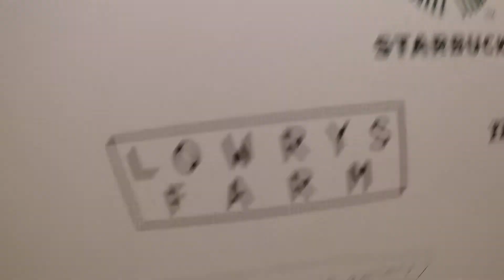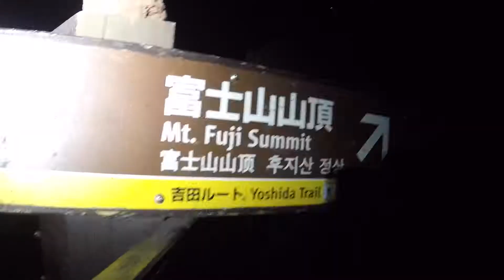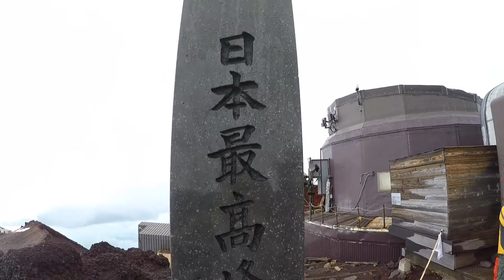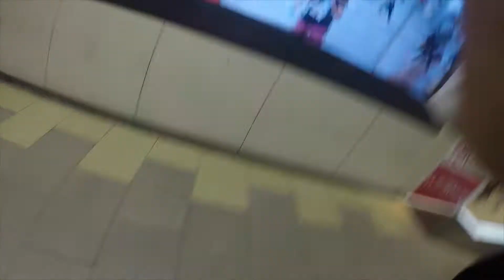one week in Japan with Hugo, mount fuji and more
le japon !